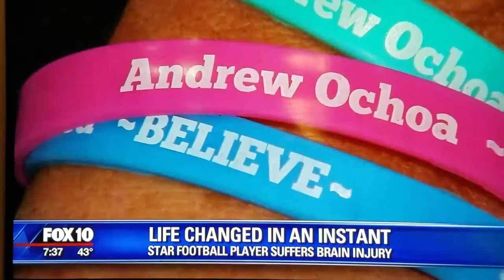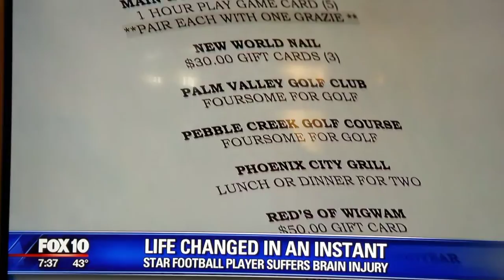BELIEVE in ANDREW OCHOA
Andrew's Story